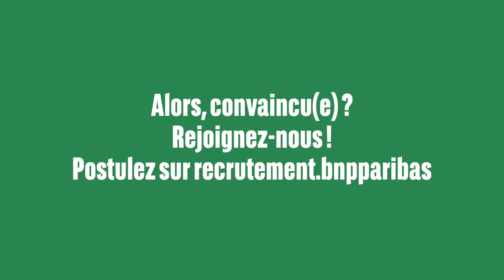Interview "3" : Alejandra, Consultante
Découvrez le métier de Consultant chez BNP Paribas CIB Consulting & Transformation